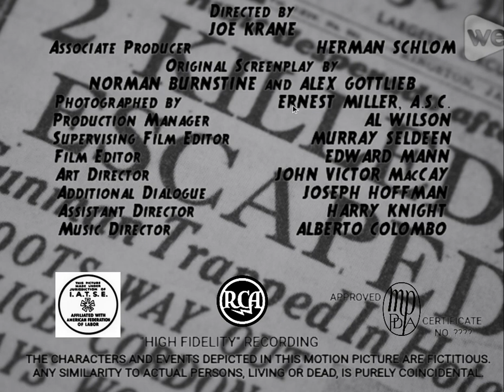Arson Gang Busters (1938) Title Sequence